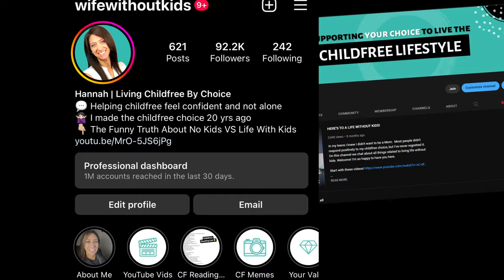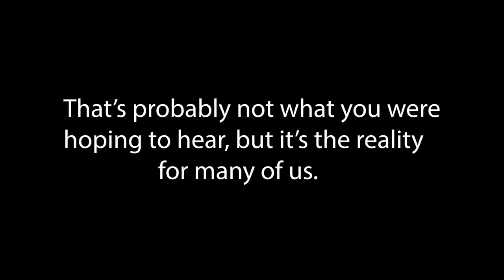10 Things No One Tells You About Childfree Life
No one talked about childfree life when I was growing up. This made things confusing and sometimes I felt a little bit crazy for choosing this lifestyle. Today I'm telling you all the things I wish people had told me when it comes to making the choice to live without kids.
00:00 intro
00:17 eye roll when ppl say this isn't true
00:52 not everyone gets it
01:44 what's the point of life anyway
02:18 please stop
02:58 the pressure is on
04:13 therapy anyone?
04:30 this is a struggle for me
05:58 let's use the correct words
06:17 we have options
06:57 drum roll please